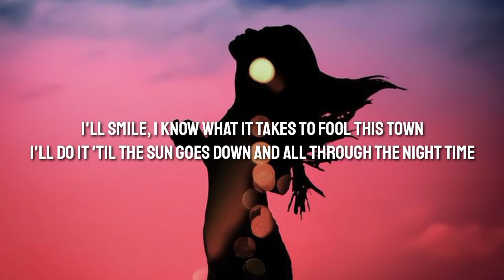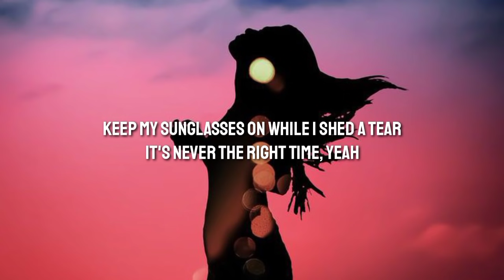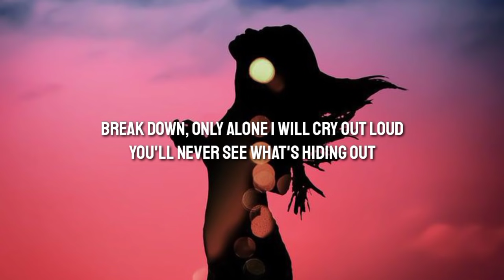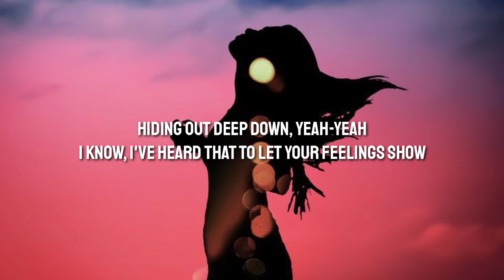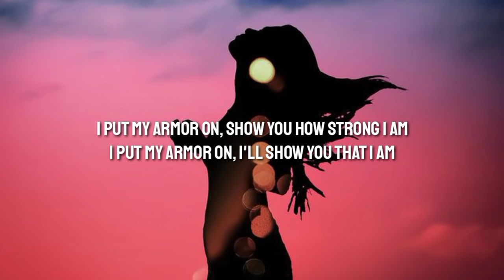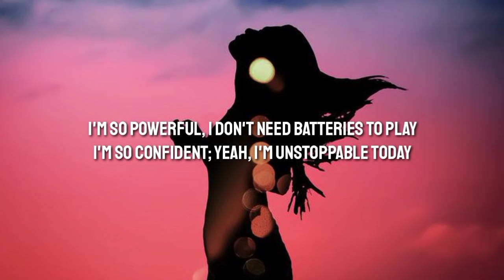Sia - Unstoppable (Lyrics)